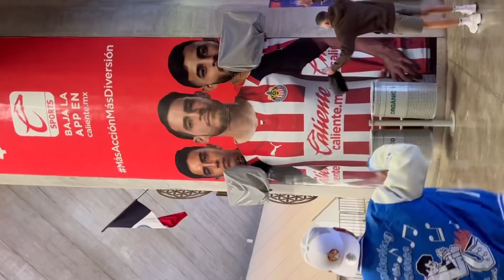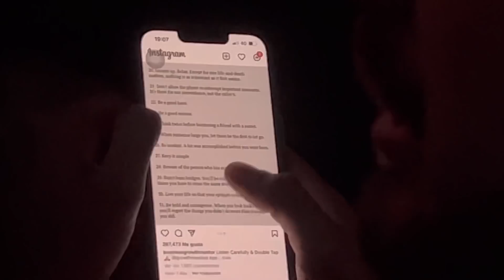VIDEOVLOG DÍA DE CONCENTRACIÓN⚽️🔴⚪️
PLEBADA EN ESTA OCASIÓN LES TRAIGO UN VIDEO DE LO QUE ES UN DÍA DE CONCENTRACIÓN PARA QUE VIVAN UN POCO LO QUE VIVIMOS NOSOTROS, SALUDOS Y MUCHAS GRACIAS POR TODO EL APOYO….